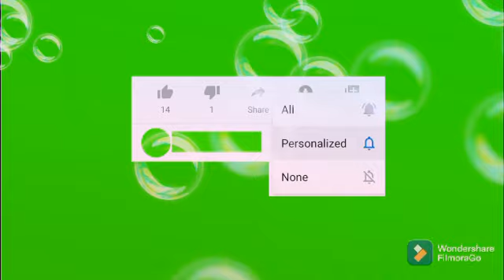Green hd Shereen like button for you Tobe video | links download in description